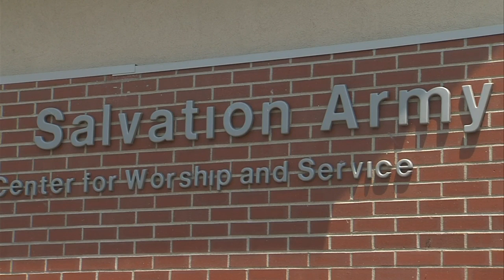Salvation Army Envoy Sue Linden says she is leaving the Wabash Valley to be closer to family